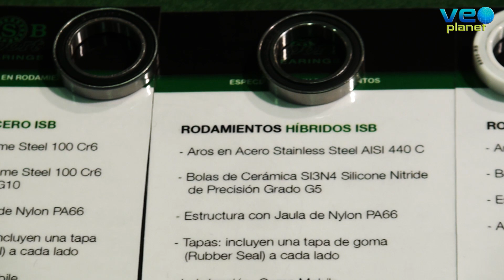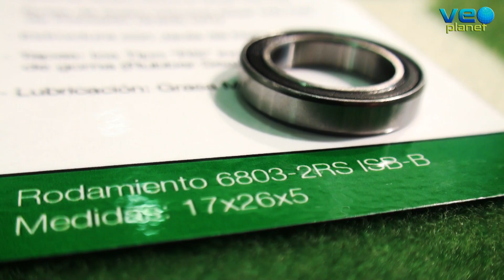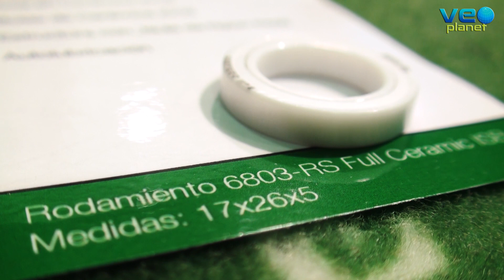Rodar infinito con los rodamientos ISB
La italiana ISB Bearings and Components, con presencia en todo el mundo, ofrece entre todos sus productos unos excelentes rodamientos que les darán a tus ruedas un rodar finísimo: ofrece rodamientos de acero (aros y bolas de acero, estructura con Jaula de Nylon), rodamientos híbridos (aros de acero, estructura con Jaula de Nylon y bolas de cerámica SI3N4), y full ceramic (aros y bolas en cerámica ZrO2 y estructura con Jaula de Nylon).